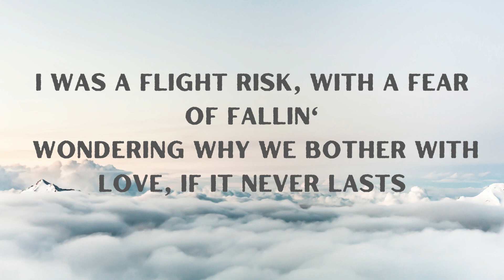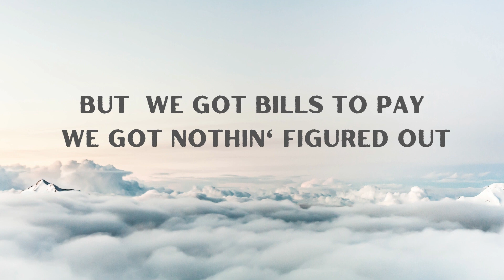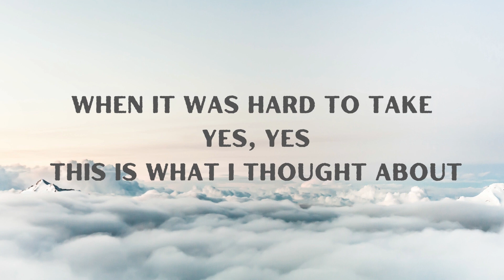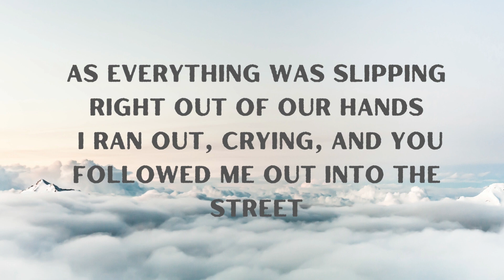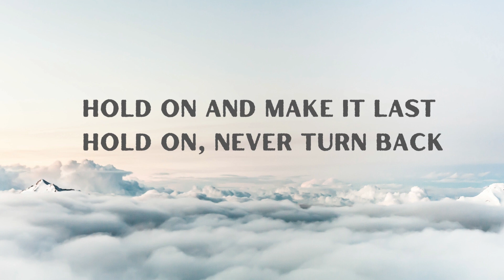Taylor Swift Mine Taylor's Version Lyrics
You were in college, working part-time waiting tables
Left a small town, never looked back
I was a flight risk, with a fear of fallin'
Wondering why we bother with love, if it never lasts
I say, "Can you believe it?"
As we're lyin' on the couch
The moment, I can see it
Yes, yes, I can see it now
Do you remember, we were sittin' there by the water?
You put your arm around me for the first time
You made a rebel of a careless man's careful daughter
You are the best thing that's ever been mine
Flash forward, and we're takin' on the world together
And there's a drawer of my things at your place
You learn my secrets and you figure out why I'm guarded
You say we'll never make my parents' mistakes
And we got bills to pay
We got nothin' figured out
When it was hard to take
Yes, yes
This is what I thought about
Do you remember all the city lights on the water?
You saw me start to believe for the first time
And I remember that fight, 2:30 AM
As everything was slipping right out of our hands
I ran out, crying, and you followed me out into the street
Braced myself for the goodbye
'Cause that's all I've ever known
Then you took me by surprise
You said, "I'll never leave you alone"
You said, "I remember how we felt, sitting by the water
And every time I look at you, it's like the first time
I fell in love with a careless man's careful daughter
She is the best thing that's ever been mine"
Hold on and make it last
Hold on, never turn back
(Hold on) you made a rebel of a careless man's careful daughter
(Hold on) you are the best thing that's ever been mine (hold on)
Do you believe it? (Yeah, yeah, yeah)
We're gonna make it now (yeah, yeah, yeah)
And I can see it (yeah, yeah)